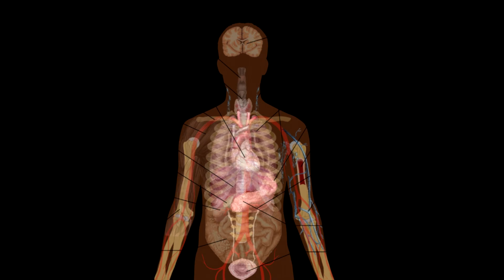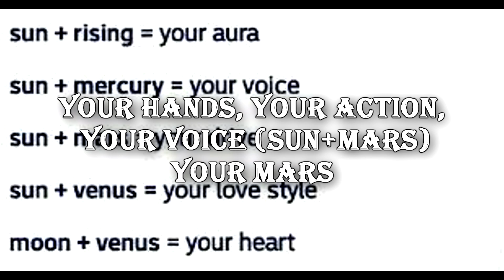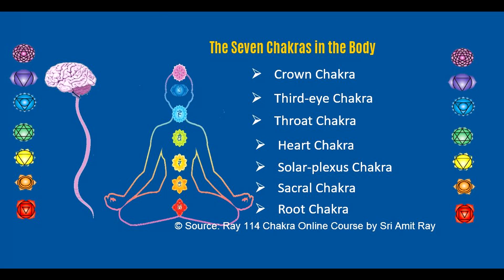Understanding Psychology - Secrets of Psychology and Astrology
If you wanna play a game together or talk about life ^^